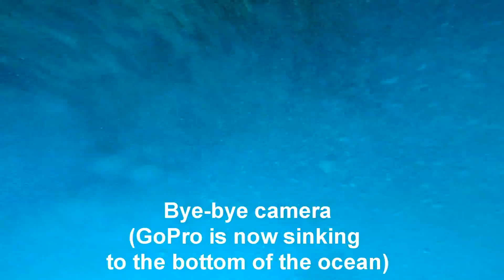Losing My GoPro and Cliff Diving at Fortune Island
One of the funnest trips I have made! We made a stopover at Tagaytay prior to going to Fortune Island and another one right afterwards for Tagaytay's signature dish: Bulalo!
This was such a pleasant experience because I got to meet new people who turned out to be very awesome to hang out with.